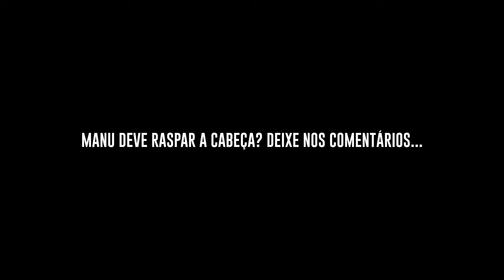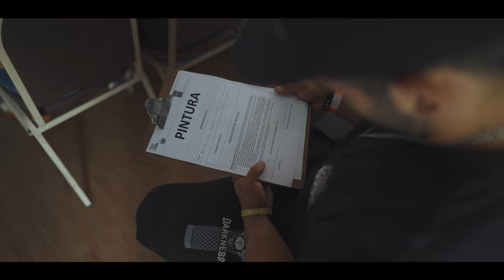PRIMEIRO TESTE DO TIME DE BASE! | Donaire, Cruz e Manu Martyres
O primeiro teste do time de base está no ar. A primeira competição deles após anunciarmos o projeto, e olha a condição que eles trarão no palco do Rio de Janeiro!
Deixe seu apoio nos comentários!